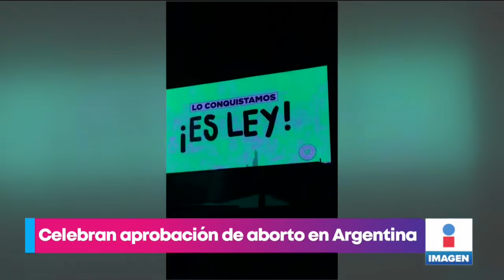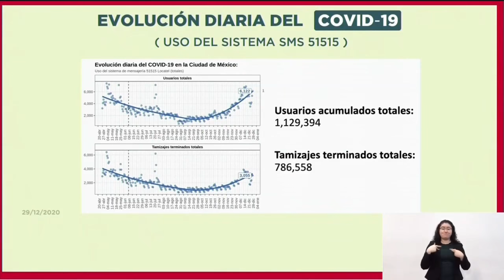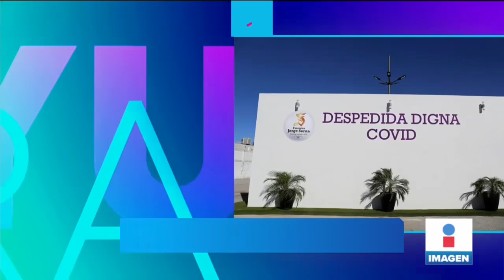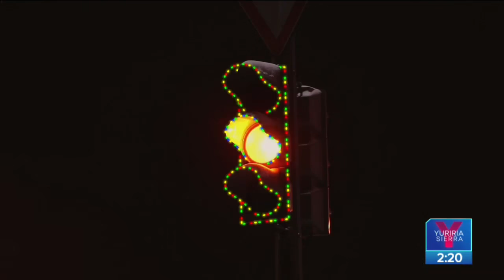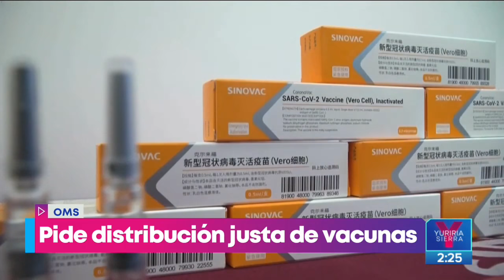Noticias con Yuriria Sierra | Programa completo 30 de diciembre de 2020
¡Día histórico para Argentina! Despenalizan el aborto, así celebró la marea verde.
Filas de hasta tres horas y sin SanaDistancia realiza el personal de salud para ser vacunado en la CDMX.